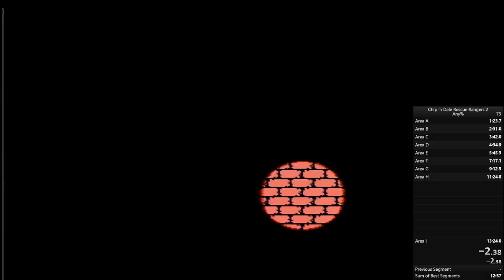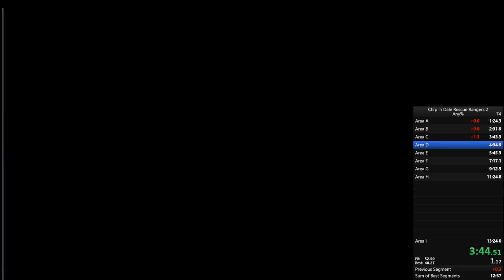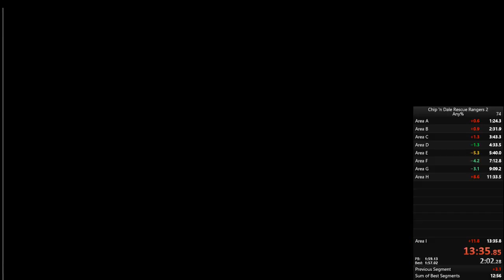Chip 'n Dale Rescue Rangers 2 (NES) Any% (1p2c) in 13:34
This is my third best time achieved so far and the best achieved with the audio intact. It was part of the same recording session as the 13:11. I was trying to beat the 13:23 shown in the splits that I originally noticed was missing audio upon viewing that recording and got this in between.